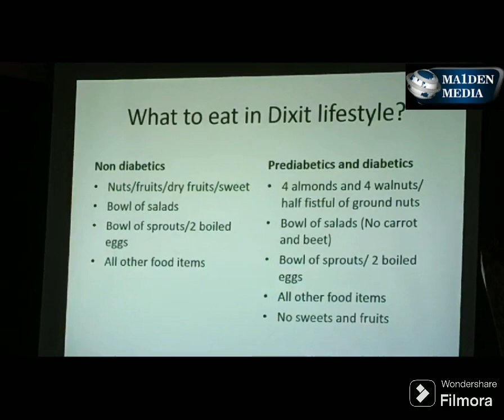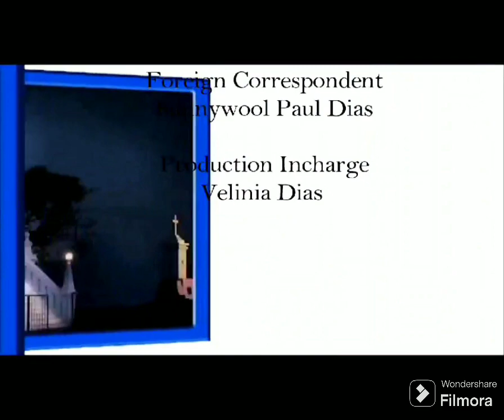Effort less weight loss and Diabetes prevention health camp at Ponda.